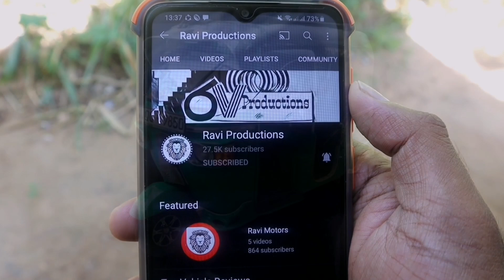Used Three wheels | Second Hand Tuk Tuk | Bajaj Three Wheel Market Price 2022 | Sinhala Srilanka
Background music

Used vehicles
Used vehicles sinhala
sinhala
Srilanka
used vehicles srilanka
unregistered vehicles
secondhand vehicles
market price
market value
used cars
used bikes
jeeps
cars
vans
bikes
buses
threewheels
vehicle reviews
raviproductions
bike eviews
threewheel review
used vans
used jeeps
used threewheels
secondhand cars
secondhand bikes
market value
price
srilanka price
vehicle price
2021 vehicle price
2021 market price
2021 secondhand price
2021 cars
2021 bikes
car channel
bike channel
suv srilanka
alto srilanka
alto800
suzuki alto
wagonr
suzuki wagonr
toyota corolla
toyota aqua
toyota prius
honda vezel
honda civic
bmw
niisan
mitsubishi
land cruiser prado
pardo
defender
landrover
apache
tvs
bajaj
hero honda
honda
honda dio
dio
hunk
ct100
discover
japan cars
old cars
budget cars
budget vehicles
cheap cars
car price
bike price
car secondhand price
japan vehicles
japan vans
japan bikes
japan spare parts
recondition vehicles
best cars
best bikes
best threewheels
bajaj three wheel
vehicle import
vehicle news
vehilce modifiction
toyota cars
toyota spare parts
toyota srilanka
toyota sinhala
vehicle buy
car buy
bike buy
bike import
car import
vehicle import
bike modification
car modification
business ideas
online money
driving lesson